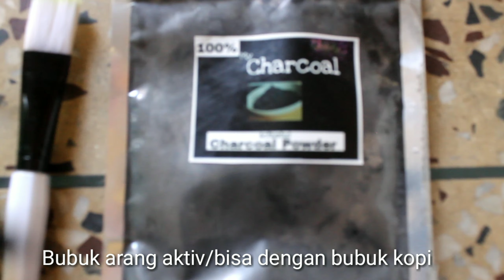Cara ampuh menghilangkan komedo || Charcoal mask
Tips hemat atasi masalah komeda di wajah tanpa modal banyak udah bisa tuntaskan masalah komedo yg membandel
Charcoal mask / masker bubuk arang

Selamat mencoba dan selamat menonton ☺

Follow ig kita juga yah 🙂

baitul_ilmi02

Khildazhefa